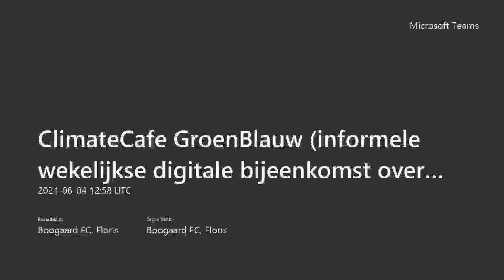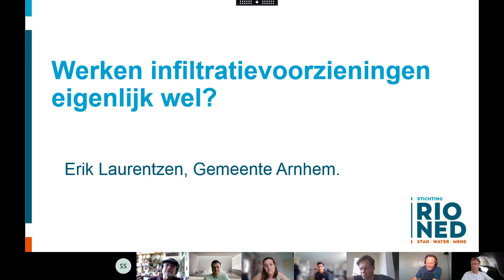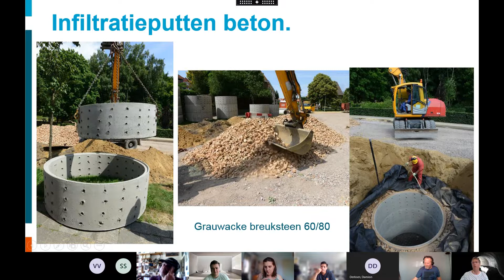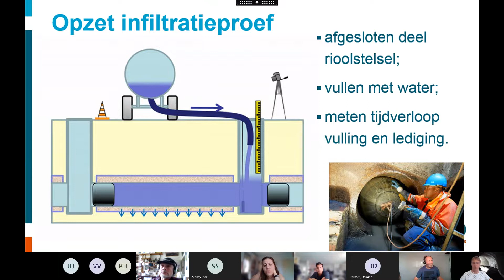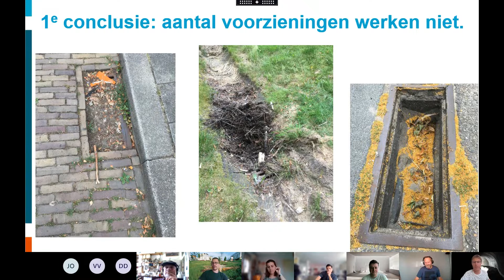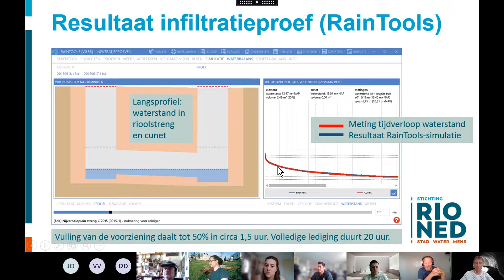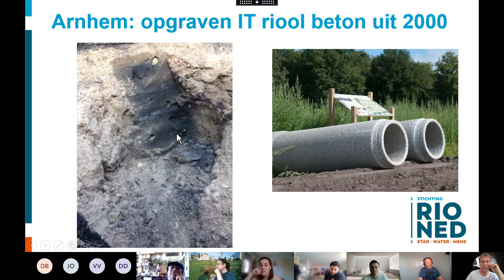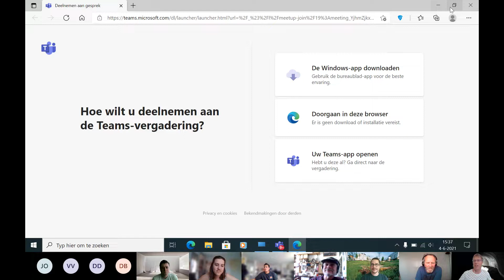Ondergrondse infiltratie Arnhem: IT Riolering met Erik Laurentzen ClimateCafe GroenBlauw 2021 06 04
ClimateCafe GroenBlauw 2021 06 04 met Erik Laurenzen Arnhem monitoring IT Riolering